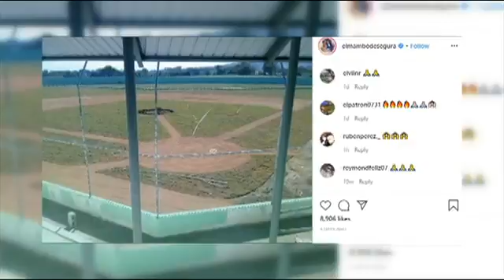Jean Segura helps families in need in Dominican Republic